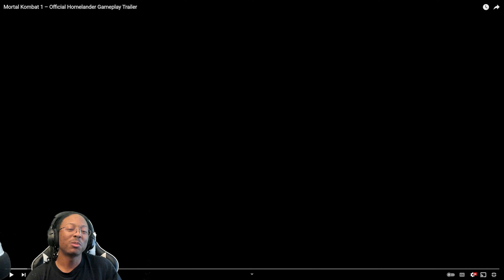MK1 Homelander Breakdown Reaction Videos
About the game: Discover a reborn Mortal Kombat Universe created by the Fire God Liu Kang. Mortal Kombat 1 ushers in a new era of the iconic franchise with a new fighting system, game modes, and fatalities!